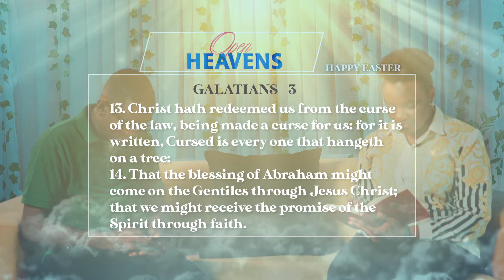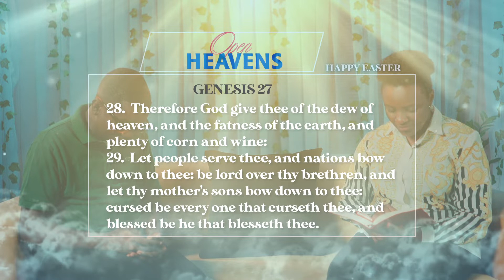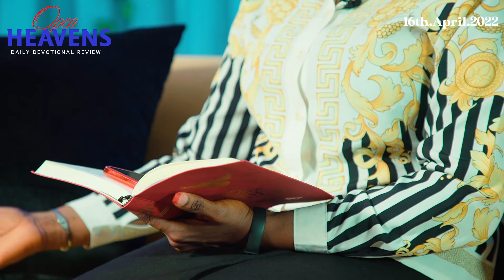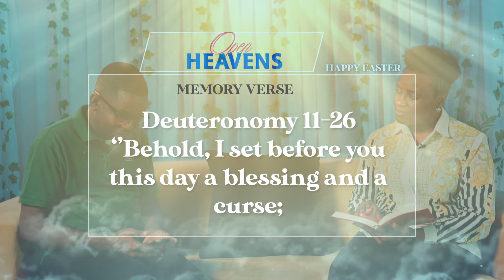16 April 2022. Pastor Adeboye's Open Heavens Daily Devotional Review.